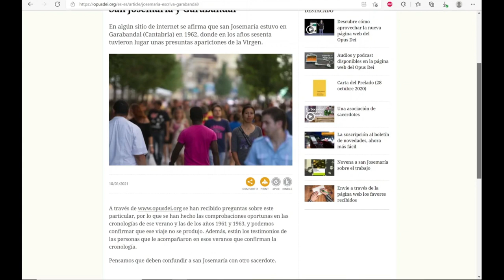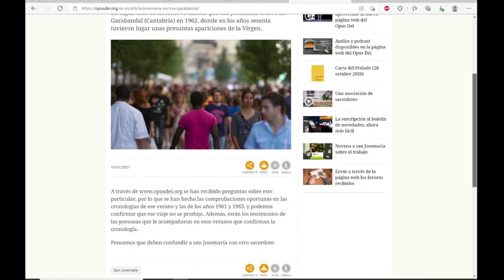Was St. Josemaría in GARABANDAL- OFFICIAL RESPONSE from OPUS DEI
As the title suggests, Opus Dei has given an official response to the claims that Josemaría visited the apparitions in the 1960s

Only 1 more video in this mini-series now!